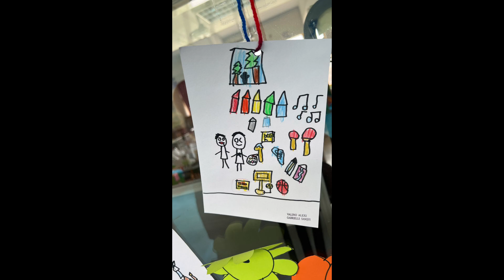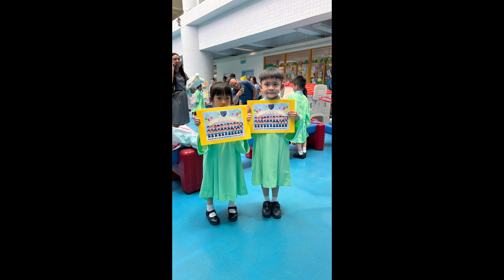GRADUATION DAY/AHLEKS Tv/viral/trending/